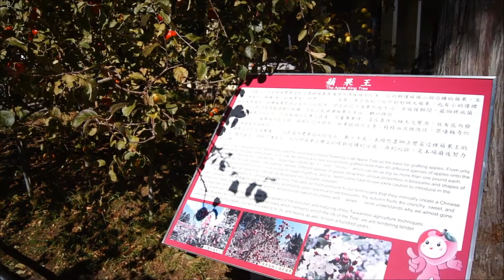福壽山農場蘋果王介紹